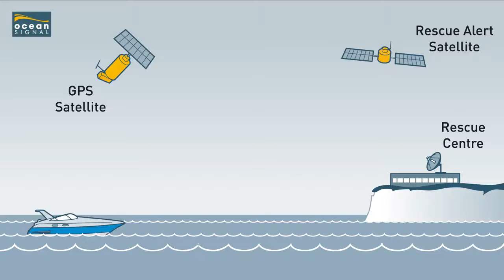EPIRB1 Power Boat by Ocean Signal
AnImation demonstrating how the rescueME EPIRB1 Emergency Position Indicating Radio Beacon communicates with the rescue services during an emergency